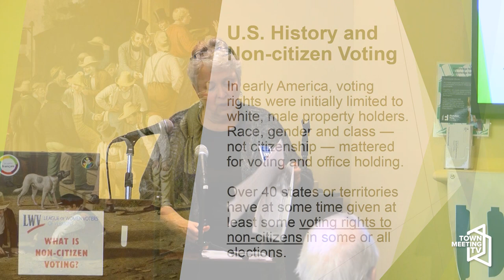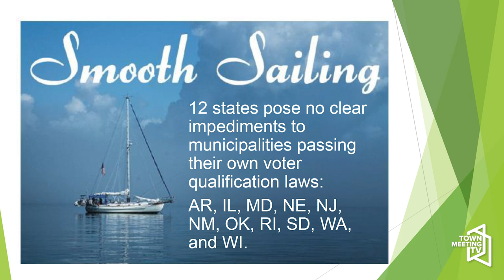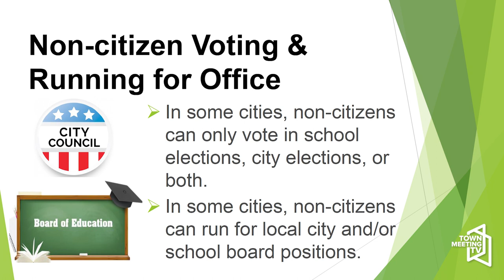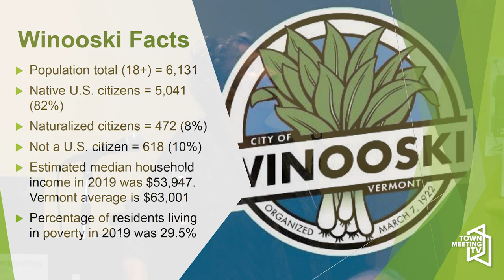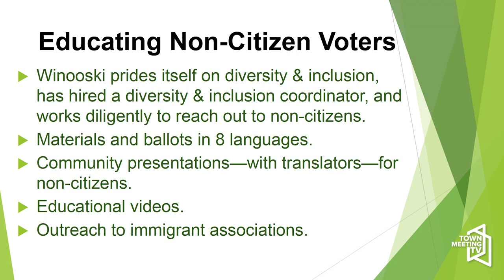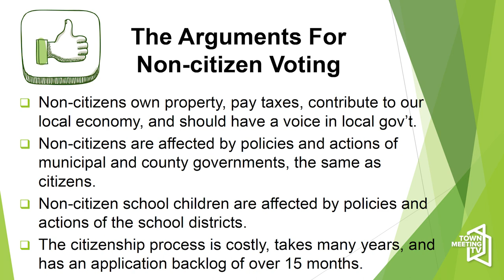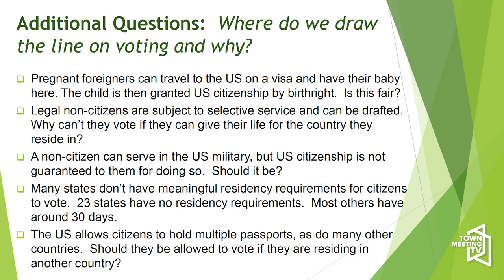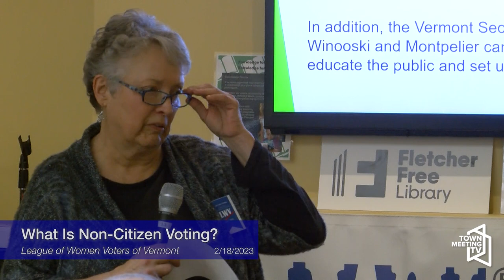Vermont League of Voters of Vermont - What is Non-Citizen Voting?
From the League of Women Voters of Vermont:

In Vermont, the cities of Winooski and Montpelier allow non-citizen residents to vote in local elections. Both cities undertook a long, complicated process to gain that right for their non-citizen residents. Burlington will consider a question to approve non-citizen voting at Town Meeting Day on Tuesday, March 7.

Marguerite Adelman, League of Women Voters of Vermont and Chair of the Non-Citizen Voting Committee, presents information about the two Vermont towns that currently have All Resident Voting, historical facts about non-citizen voting, what is happening in other states and nationally with non-citizen voting, and arguments for and against non-citizen voting.

The League of Women Voters monitors non-citizen voting across the United States, helps non-citizens register to vote in Winooski and Montpelier, and presents educational programs across Vermont on this topic.

2/18/2023